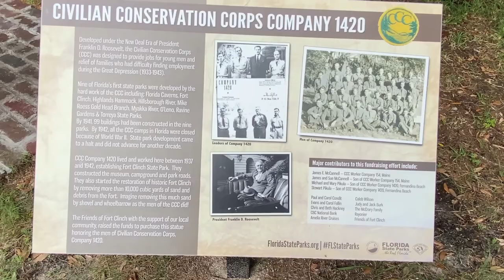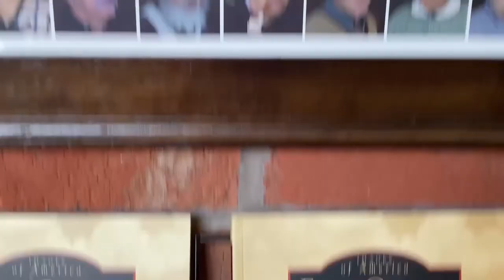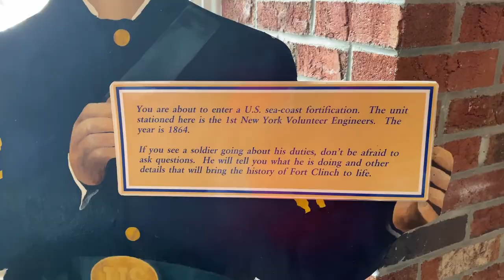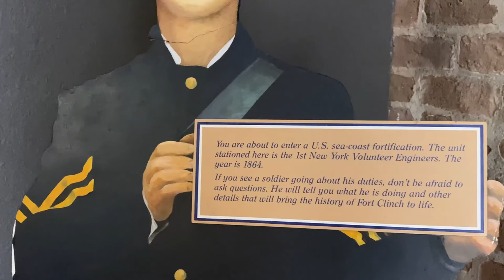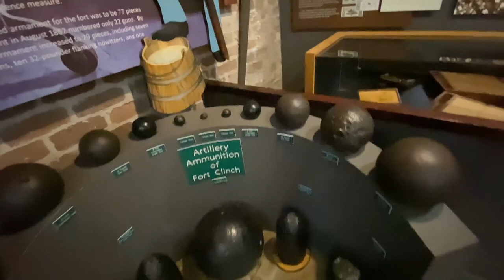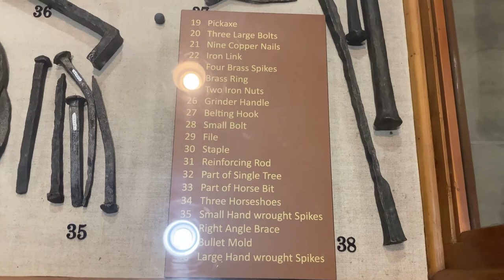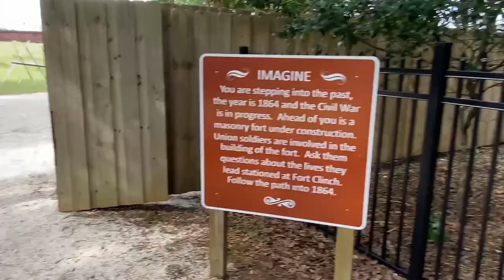FORT CLINCH STATE PARK, FLORIDA|ENGLISH|(2020)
Fort Clinch is a 19th-century masonry coastal fortification, built as part of the Third System of seacoast defense conceived by the United States. It is located on a peninsula near the northernmost point of Amelia Island in Nassau County, Florida. The fort lies to the northeast of Fernandina Beach at the entrance to the Cumberland Sound, in the northeast part of the state. Today it is included within the boundaries of Fort Clinch State Park.

This site was first fortified in 1736 by the Spanish, when they held colonies in Florida. From 1736, various nations to control the territory have garrisoned and fortified this site to protect the entrance to the St. Marys River and Cumberland Sound.

After the end of the Second Seminole War, the United States started construction of a fort, later named Fort Clinch, in 1847. It was part of its Third System of coastal defenses conceived earlier in the century, which guided fortifications throughout this period. The fortified compound is pentagonal in shape, with both inner and outer walls, and consists of almost five million bricks. There are corner bastions and embrasures in the outer walls and several structures in the interior courtyards, including a two-story barracks. The fort was named in honor of General Duncan Lamont Clinch after his death in 1849. General Clinch fought in the War of 1812 and was an important figure in the First and Second Seminole Wars.

Confederate forces seized the fort in early 1861. It was used as a safe haven for Confederate blockade runners during the first year of the Civil War. However, changes in technology, specifically, the development of rifled cannon, had improved weaponry to the point that the fort's brick walls were vulnerable to attacks and thus obsolete. In March 1862 General Robert E. Lee ordered abandonment of the fort in order to use scarce troops in other areas. Federal troops re-occupied the fort in early 1862, taking control of the adjacent Georgia and Florida coasts. They used the fort as the base of Union operations in the area throughout the Civil War.

The fort was placed on caretaker status in 1869; it remained so until 1898, when the Army garrisoned it during the short Spanish–American War. In September of that year, the Army abandoned it again. The fort gradually deteriorated.[2]

During the Great Depression, workers of the Civilian Conservation Corps (CCC) began restoration of the fort during the 1930s. It was restored to the Civil War era.[3] In 1935, the State of Florida bought 256 acres (1.0 km2) that included the then-abandoned fort and the surrounding area. Fort Clinch State Park including the fort, opened to the public in 1938.

The fort was closed to the public during World War II and used as a communications and security post. It was re-opened to public visits after the war ended.

The fort was placed on the National Register of Historic Places in 1972. It is interpreted largely in terms of its use as a base of Union operations during the American Civil War.[3] State Park personnel reenact military life at the fort, which is open from 8:00am until sundown, year-round.